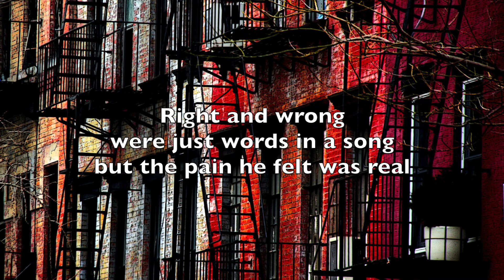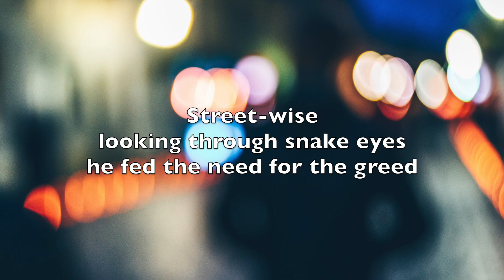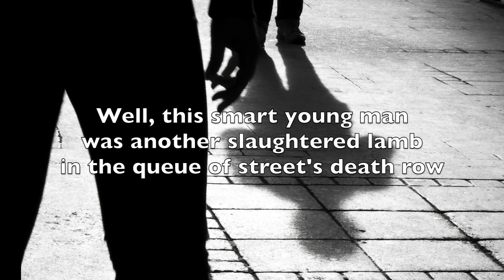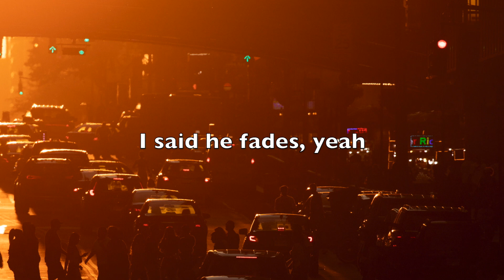Phil Hipskind--Trouble's Light (Lyric Video)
Here is a modern-day cautionary tale. The drug crisis around the world is real, but the solutions to this troubling epidemic remain a challenge. I don't pretend to have the answers, but I felt compelled to write this song.

Additional Musician:
Peter Young-- Drums

"Trouble's Light"
Words and Music: Phil Hipskind